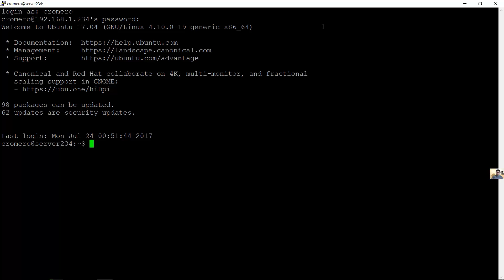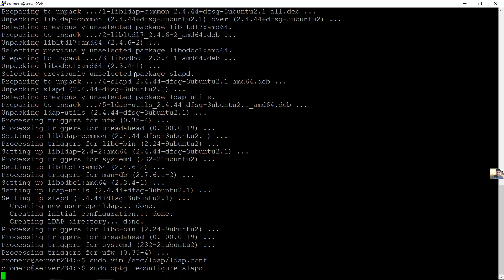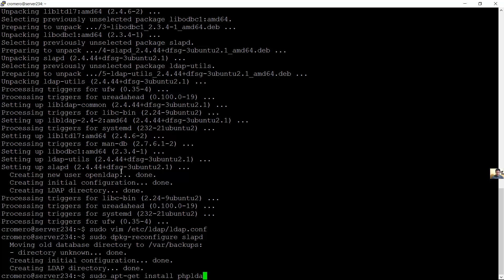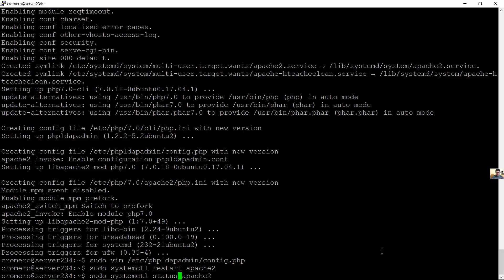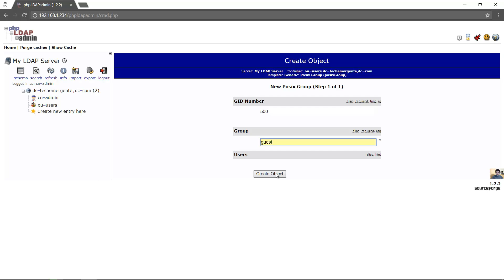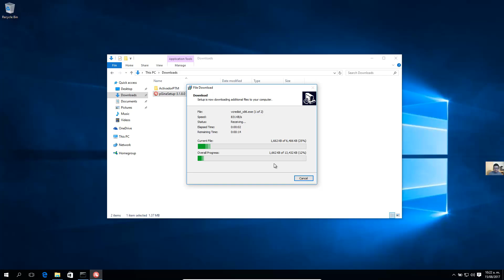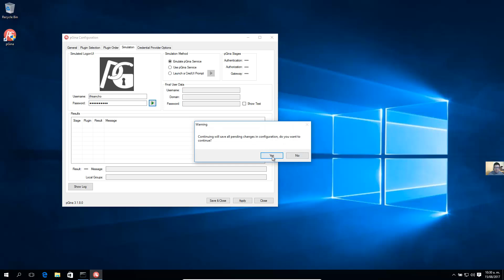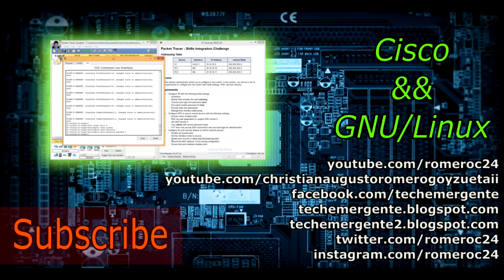LDAP Server on Ubuntu Server 17.04 and Windows 10 Client (pGina)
Servidor LDAP en Ubuntu Server 17.04 y Cliente Windows 10 (pGina)